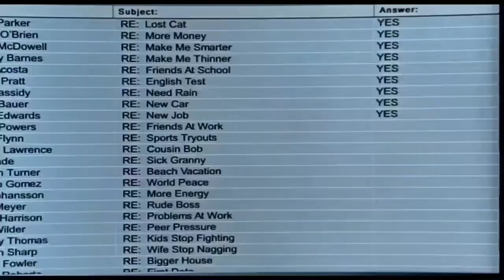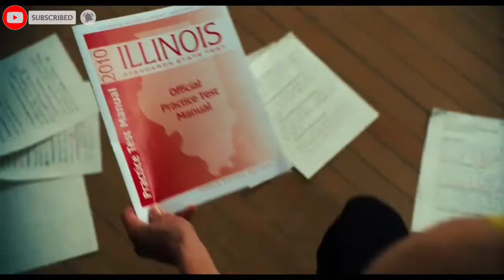Top 10 Best Hollywood Comedy Movies In Hindi | Best Hollywood Movies All Time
In This Video I Am Gonna Tell You About Top 10 Most Popular Comedy Movies Of Hollywood Dubbed In Hindi | I Hop You Will Enjoy This Video

top 10 hollywood comedy movies in hindi
top 10 hollywood comedy movies
top 10 hollywood comedy film
top 10 hollywood comedy actors
top 10 hollywood comedy movies in hindi on youtube
top 10 hollywood comedy movies 2019
top 10 hollywood comedy movies in hindi available on youtube

Top Filmy Boy